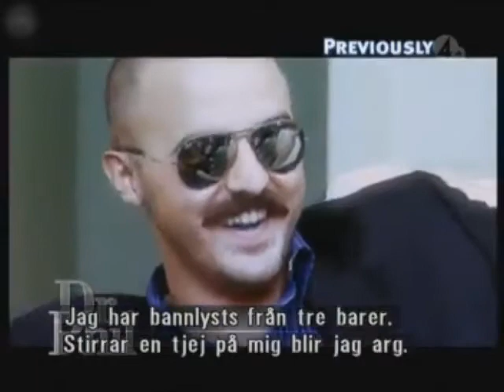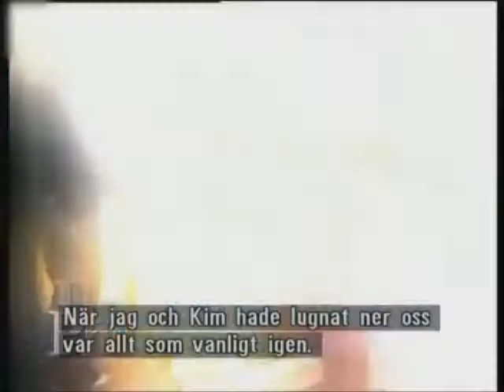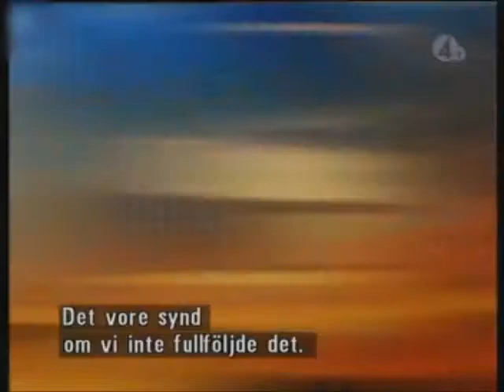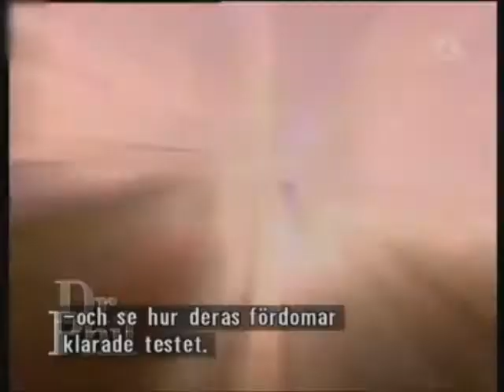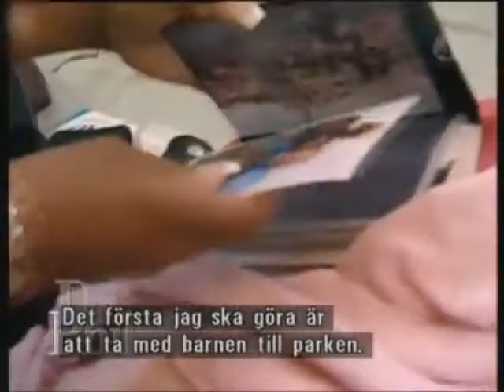Dick on Drawing Conclusions - Dick Masterson the Dr. Phil House Tapes